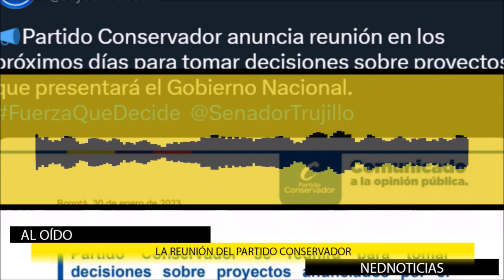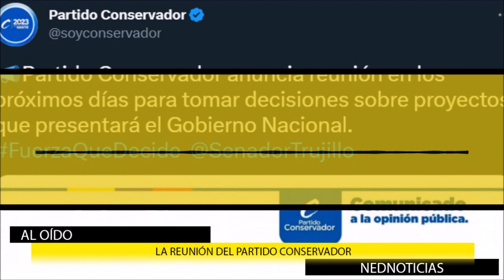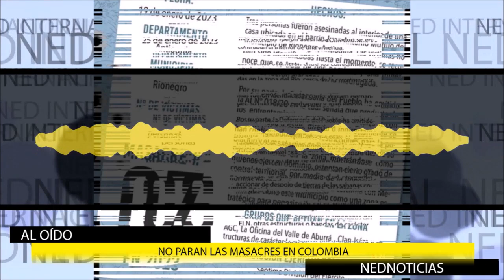🔴 AL PAÍS NO SE LE PUEDE OCULTAR UN HECHO FUNDAMENTAL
Partido Conservador anuncia reunión en los próximos días para tomar decisiones sobre proyectos que presentará el Gobierno Nacional.